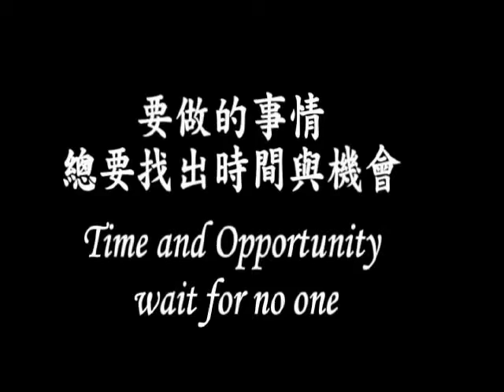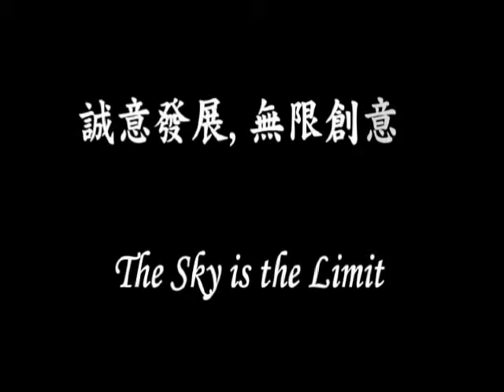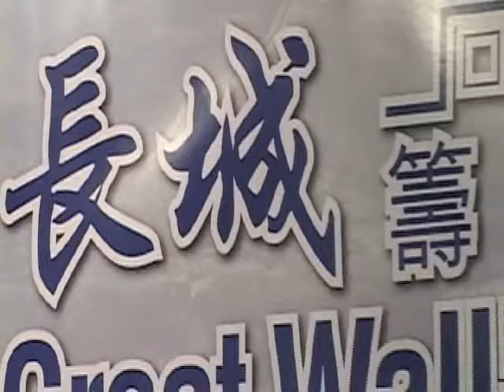TorontoTV Great Wall Fundraising Group mc 20091118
Great Wall Fundraising Group mc 20091118